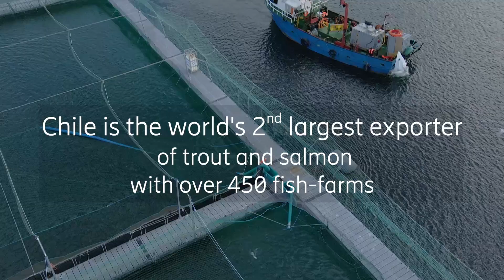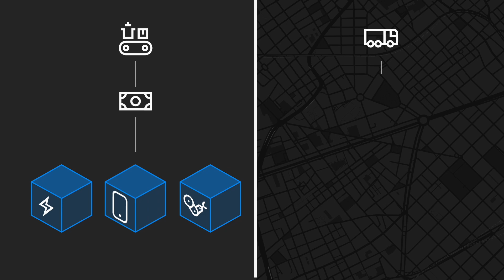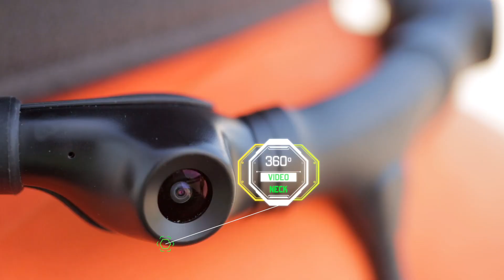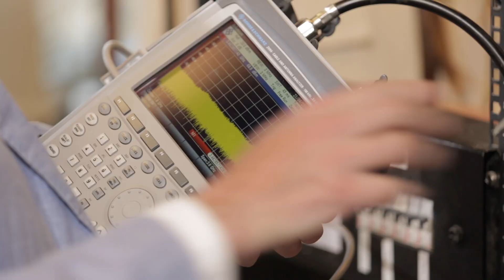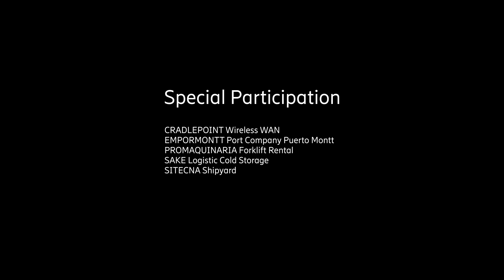Revolutionizing Port, Marine and Salmon industries with 5G's innovative network slicing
5G is a reality in the world and in Chile, and that is why Ericsson and Entel have focused on illustrating the potential benefits of this technology for the port, marine and salmon industries in achieving a collaborative work ecosystem thanks to new communication technologies.

5G is much more than a new network or a new technology. 5G is the most important innovation platform of this decade and is confirmed as an enabler of new business models for all industries.

With 5G, network slicing will play a crucial role enabling communications service providers (CSPs) to offer new services to enter into additional markets and expand their business, enriching application development and innovative services.

That is why, we are demonstrating in this video filmed in the Chilean Patagonia, how 5G network segmentation, also known as network slicing, enables various applications to be more efficient, traceable, and secure in the ecosystem of companies related to the production, transportation and exporting of salmon in Chile.

For more information please visit Ericsson website about the 5G Network Slicing Business Potentials for the port, marine and salmon industries: